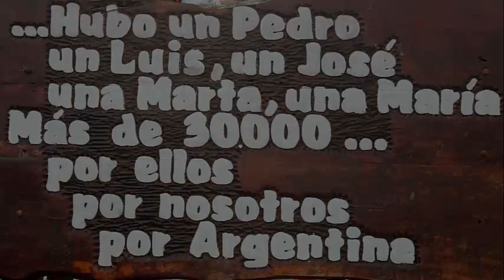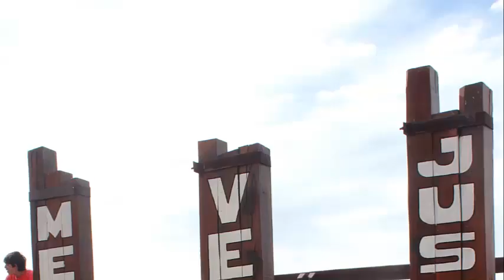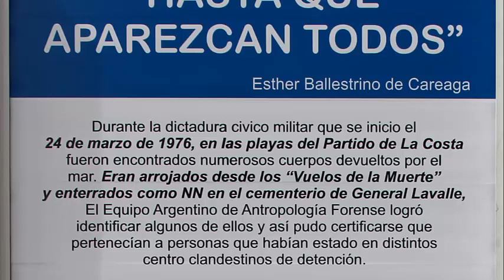Acto del 24 de marzo en Santa Teresita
En el Día de la Memoria el Director de Derechos Humanos del Partido de la Costa, Alejandro Laregina dío un vibrante discurso frente a un pueblo movilizado y comprometido con la Memoria, la Verdad y la Justicia